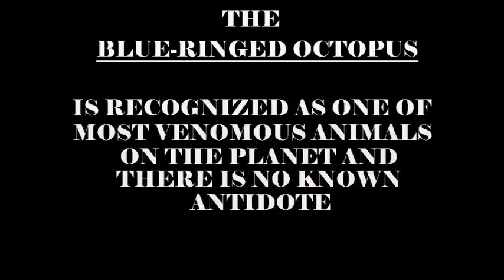Pilbara Inhabitants - BLUE RINGED OCTOPUS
Recognized as one of most venomous animals on the planet, the Blue Ringed Octopus holds enough venom to kill 27 adults; there is no known antidote / antivenom to date. Filmed on the Port Hedland foreshore.. welcome to the world of Blue.